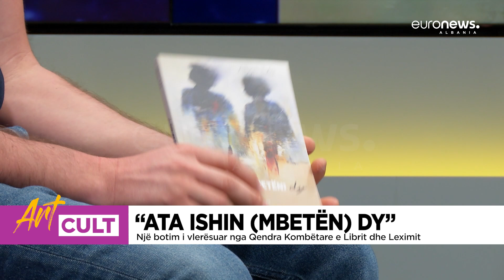Alban Tufa "Ata ishin (mbetën) dy" Poezitë kushtuar dashurisë time